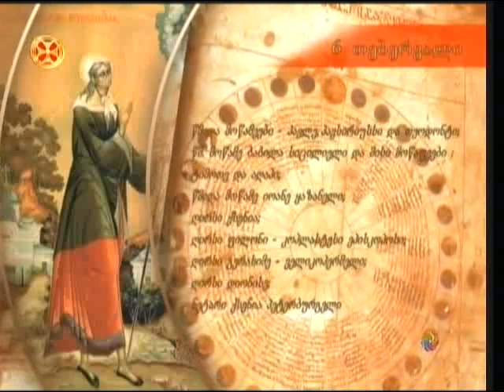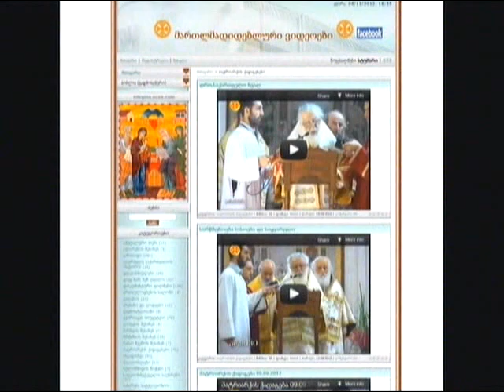ნეტარი ქსენია პეტერბურგელი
ხსენება წმინდა მელქისედეკ I, საქართველოს პირველი კათალიკოს-პატრიარქისა, სვეტიცხოვლის განმაახლებელისა (XI); ღირსისა ქსენიასი (V); მოწამისა ბაბილა სიცილიელისა და მოწაფეთა მისთა: ტიმოთესი და აღაპიოსისა (III); ღირსისა მაკედონიოსისა, სირიელი მეუდაბნოისა (დაახ. 420); აღმოყვანება ნაწილთა ღირსმოწამისა ანასტასი სპარსისა (VII); ნეტარისა ქსენია პეტერბურგელისა (XIX)